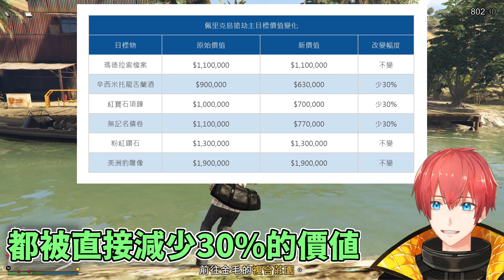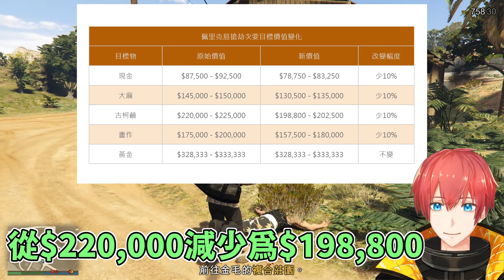【GTA5】大砍一刀！佩里克島再度削弱！GTAOnline CAYO PERICO HEIST 2023 NERF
幫會名稱：Yu channel
其他支持YU的方法